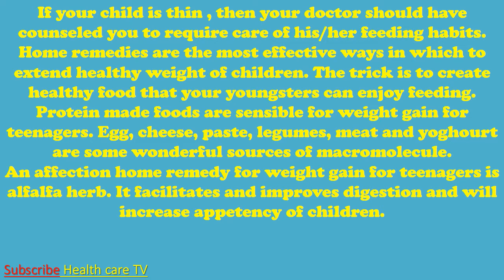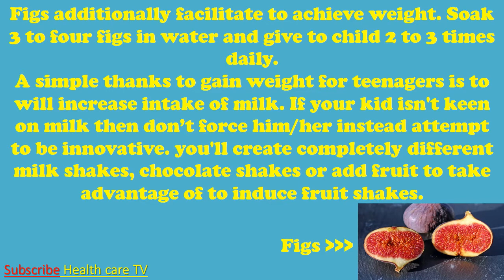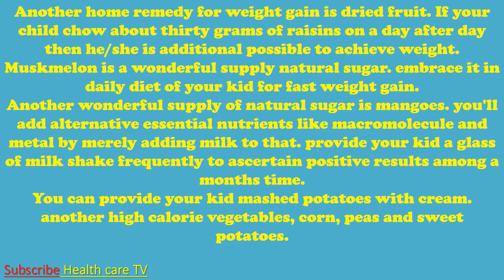if you underweight child then use these methids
If your child is thin , then your doctor should have counseled you to require care of his/her feeding habits. Home remedies are the most effective ways in which to extend healthy weight of children. The trick is to create healthy food that your youngsters can enjoy feeding.
Protein made foods are sensible for weight gain for teenagers. Egg, cheese, paste, legumes, meat and yoghourt are some wonderful sources of macromolecule.
An affection home remedy for weight gain for teenagers is alfalfa herb. It facilitates and improves digestion and will increase appetency of children.

Figs additionally facilitate to achieve weight. Soak 3 to four figs in water and give to child 2 to 3 times daily.
A simple thanks to gain weight for teenagers is to will increase intake of milk. If your kid isn't keen on milk then don’t force him/her instead attempt to be innovative. you'll create completely different milk shakes, chocolate shakes or add fruit to take advantage of to induce fruit shakes.

Another home remedy for weight gain is dried fruit. If your child chow about thirty grams of raisins on a day after day then he/she is additional possible to achieve weight.
Muskmelon is a wonderful supply natural sugar. embrace it in daily diet of your kid for fast weight gain.
Another wonderful supply of natural sugar is mangoes. you'll add alternative essential nutrients like macromolecule and metal by merely adding milk to that. provide your kid a glass of milk shake frequently to ascertain positive results among a months time.
You can provide your kid mashed potatoes with cream. another high calorie vegetables, corn, peas and sweet potatoes.

Pecans, peanuts, almonds, cashew and alternative nutty should run to youngsters rather than junk like chips.
Bananas and strawberries are useful for weight gain in youngsters.
For course you'll provide your child fruits with topping. this can provide them each the additional calorie and luscious style.
Add butter and cheese to daily diet of your child.

Please Read the instruction : All the Remedies are provided by pure knowledge and good understanding. But do not take it as medical advice.if your disease is severe then do consult with your Doctor.